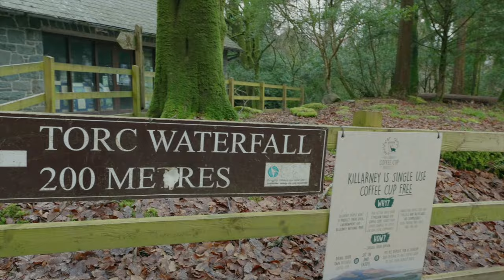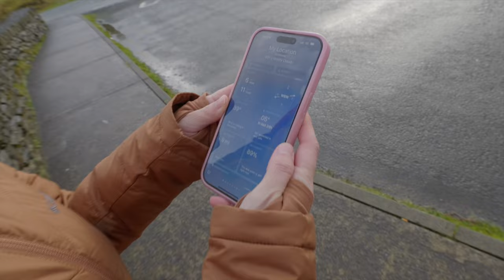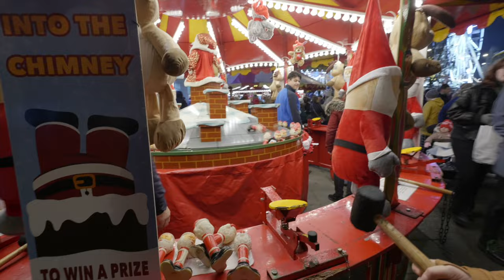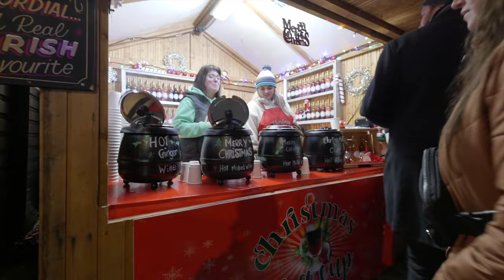Our Ultimate Ireland Road Trip!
Sam & I spent a week in Ireland and this is our 5 day road trip around the country. We Spent a day in Dublin before and after starting this road trip but these were the places we went and the things we saw!

Follow our travels on Instagram